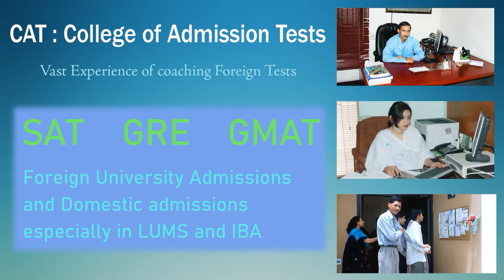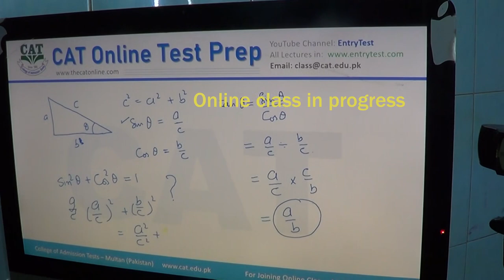CAT - College of Admission Tests classroom and online Test Preparation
CAT - College of Admission Tests is the premier institution for admission and employment test preparation. CAT offers best-fit options for your needs. It offers classroom classes at CAT Multan, Self-paced online courses with recorded lectures and Online test prep classes for all major domestic admission and employment tests. Special classes for SAT, GRE, GMAT are offered on a regular basis.
SAT Online test preparation class in Multan or Online class. The best academy for SAT. GMAT preparation online and in-classroom best institute in Multan. GRE college in Multan. Academy for GRE preparation in Multan and online. CollegeBoard's SAT tuition online. GMAT teacher is available in Multan or online. The best teacher for the GRE test. GRE tutor for the best score. SAT tutor online. NUST NET teacher in Multan.
Admission to university. Entry Test preparation online.